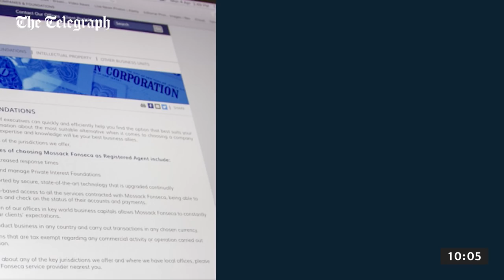Panama Papers: Famous names dragged into the scandal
A host of celebrities have had their names dragged into the Mossack Fonseca financial data leak controversy.

While there is no suggestion of illegal behaviour by any of those mentioned in the files, there is an increased demand for transparency about what the firm was doing for its clients.